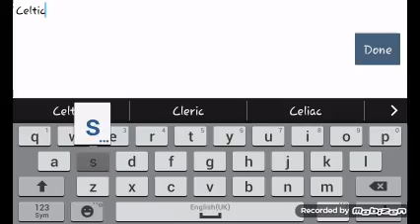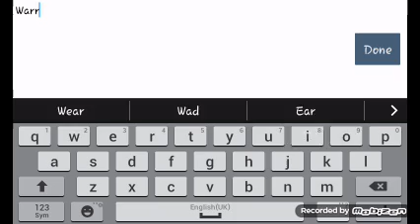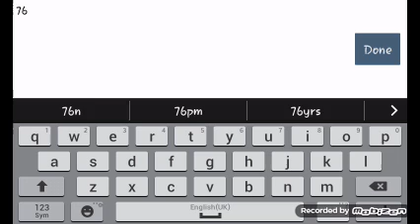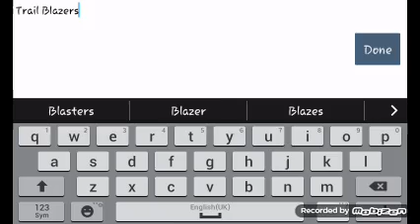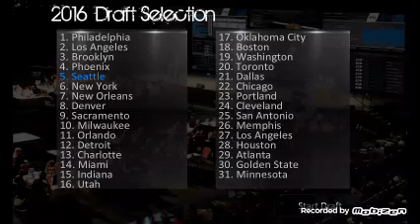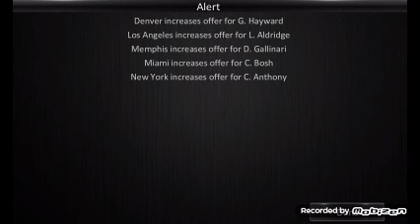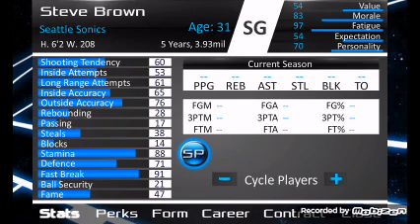A NEW BEGINNING | SEATTLE SONICS EXPANSION TEAM EP 1